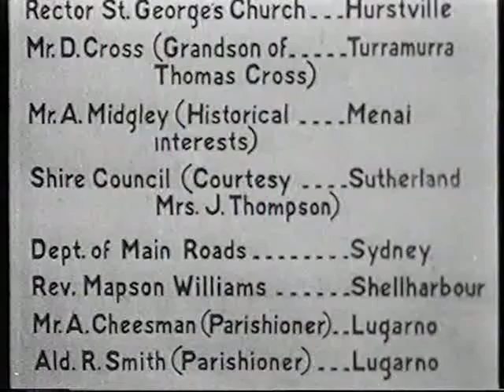parishes of Peakhurst Lugarno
Anson Street Development Objection